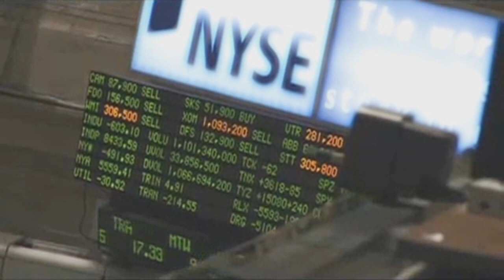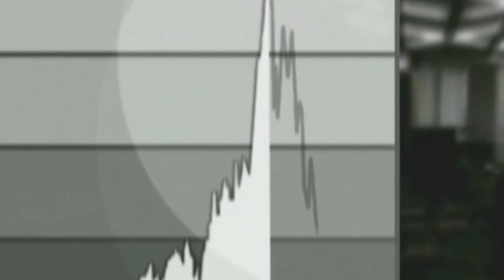Blueprint Intro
Just a school project from about 6 months ago, thought I´d share :p should I upload more school stuff?

It's an intro for a documentary I made for school about the financial crisis, we had an 8,7 for the film :D

Enjoyy

Songs in order of appearance:
Celldweller - Outland
Celldweller - Ursa Minor (Electron Mix)